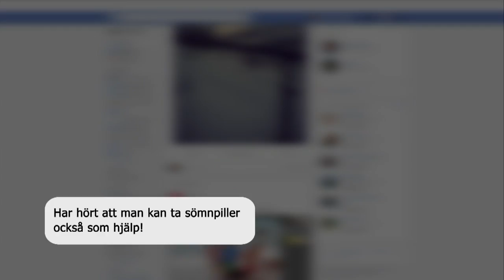Krav på förbud mot självmordshets - Nyheterna (TV4)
Nyheterna i TV4 från 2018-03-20: Nu väcks krav på att göra det olagligt att instruera eller hetsa någon att begå självmord. Organisationen Suicide Zero vill nu se ny lagstiftning. Detta efter TV4Nyheternas avslöjande där en polis i stället för att hjälpa en självmordsbenägen kvinna, berättade för henne hur hon enklast skulle ta livet av sig.